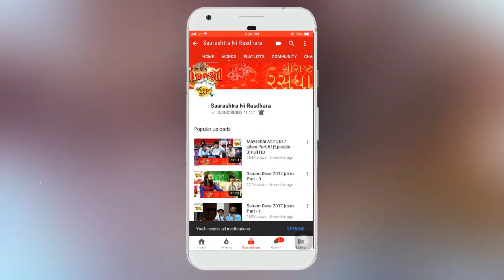Dr. Mahadev Prasad Maheta | Shrimad Bhagwat Katha | Part-57